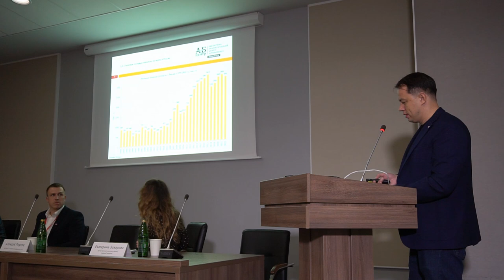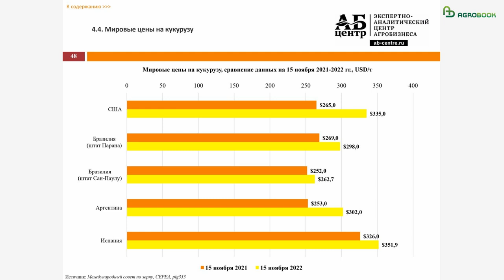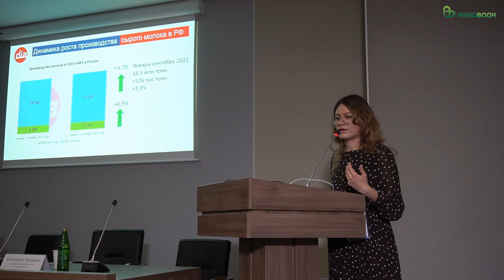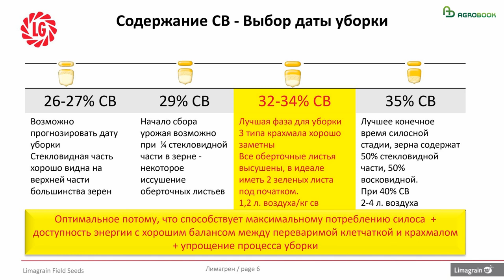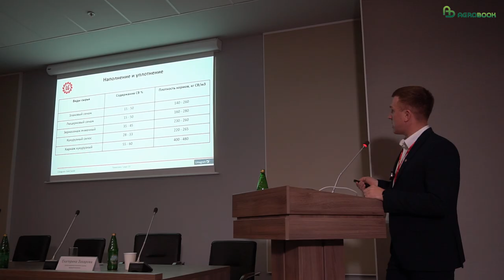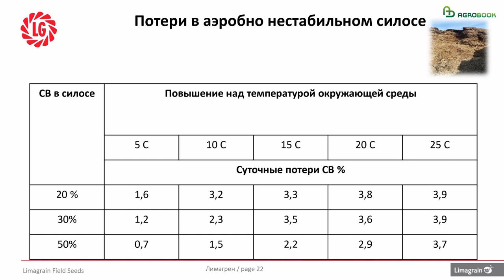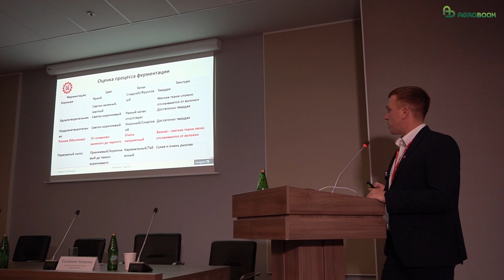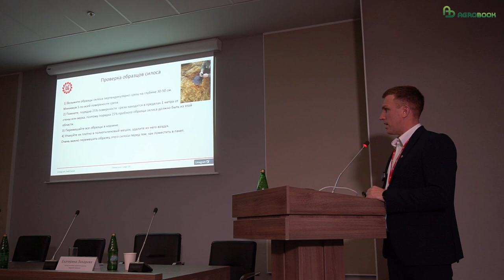Рынок кукурузы на зерно и на силос. Молочный рынок России. Семинар "Лимагрен"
Производители молока знают «Лимагрен» как поставщика семян
силосной кукурузы. Среди продуктов, которые предлагает компания, есть уникальные гибриды кукурузы с высоким содержанием крахмала и улучшенной переваримостью клетчатки (они отмечены логотипом LG Animal Nutrition, или LGAN®). Однако помимо семеноводства «Лимагрен» ведёт в России большую образовательную работу. Например, на выставке «Югагро» компания ежегодно проводит конференции, где делится с аграриями знаниями о технологиях и рынке.

Таймлайн:

00:00 О тенденциях на рынке кукурузы: Алексей Плугов, директор аналитического агентства «АБ-Центр»
06:04 Производство молока в России растёт вопреки мировым тенденциям: Екатерина Захарова, ведущий аналитик Центра изучения молочного рынка (DIA)
12:38 Как заготовить идеальный силос:  Игорь Харламов, специалист «Лимагрен» по силосной кукурузе